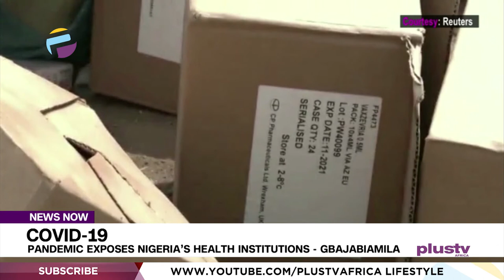COVID-19 Pandemic Exposes Nigeria’s Health Institutions - Gbajabiamila | NEWS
The speaker of the House of Representatives, Femi Gbajabiamila has said that COVID-19 has exposed Nigeria’s health institutions, which necessitated some interventions from the House.

Dr. Tuyi Mebawondu, Public Health Expert joined us to discuss.